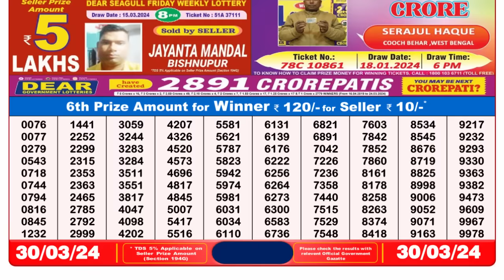🔴 Lottery Sambad Live 08:00pm 30/03/24 Evening Nagaland State Dear Lottery Result Pdf Download